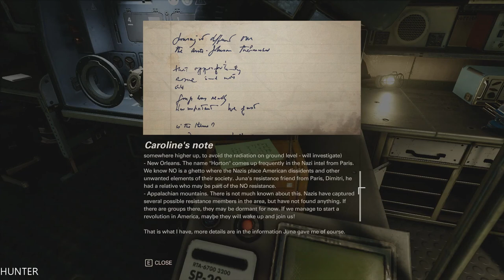Wolfenstein 2 New Colossus - Gameplay Walkthrough Part 2 - Evas Hammer PC